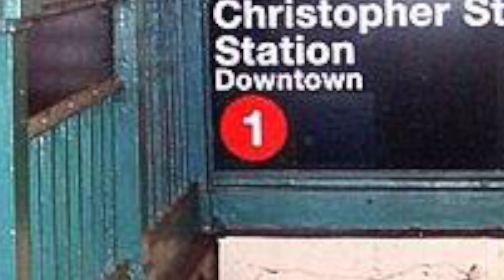Cell Phones Make People Do Crazy Things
Why is everyone obsessed with cell phones? Are cell phone accidents on the increase? In this video, you'll realize how people react without thinking. A teenager on her phone, unaware of her surroundings, is hit by a truck. Others faced terrible consequences after dropping their phones in dangerous places. These true cell phone situations will make you think twice before using them. Don't let yours become another weapon. Phones can be replaced, you can't. It only takes a second for distractions to take a fatal turn, so don't get addicted to your phone screen.
Special Thanks to Amanda Tullos for giving permission to use her article for this video.
Follow her @LivnDeadGil87
narration and music by BLEEDING CRITIC